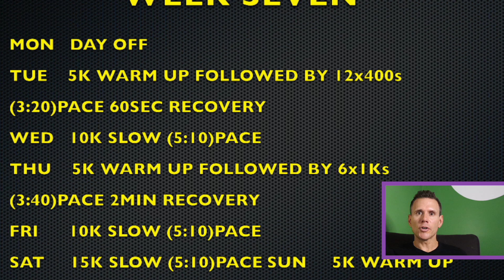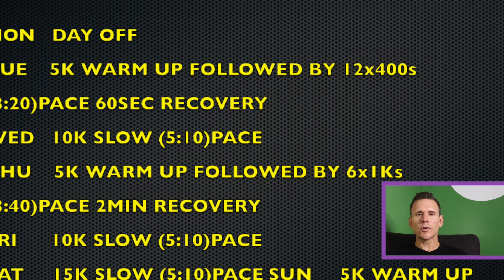HOW TO RUN A 5K SUB 19 - WEEK SEVEN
HOW TO RUN A 5K IN SUB 19 ON LOW MILEAGE.                                                                                           A EASY TRAINING PLAN DESIGNED TO HIT YOUR GOALS.                                                                           A PROVEN TRAINING PLAN.                                                                                                 HOW TO RUN A 5K IN SUB 19 ON LOW MILEAGE.                                                                                           A EASY TRAINING PLAN DESIGNED TO HIT YOUR GOALS.                                                                           A PROVEN TRAINING PLAN.